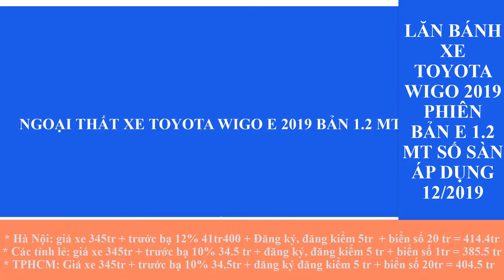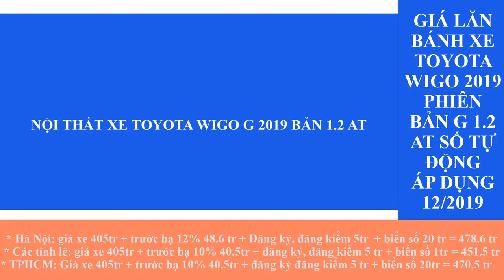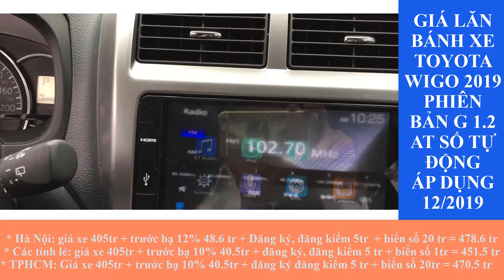Giá lăn bánh xe Toyota Wigo 2019 áp dụng tháng 12/2019